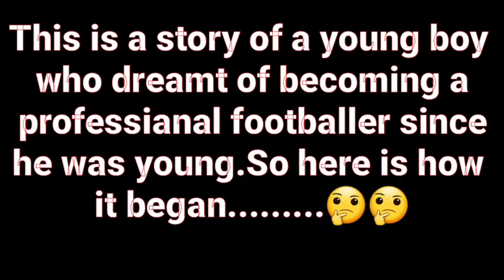The return of a Legend!!! Must Watch 😱